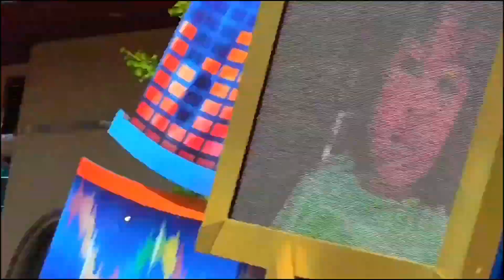落とし物を発見した時の対応が迅速なダンサーさん【USJ】NO LIMIT! パレード 2023.5.21(日)-14:00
⚫︎超魂ちゃんねる【ウルトラソウル】
大阪を拠点に活動するアーティスト、内木場圭佑さん＆エヌジマさんとの共同YouTubeチャンネルはこちら❤️‍🔥

【ショー、パレード、グリーティングの再生リスト】
★ユニバーサル・ワンダーランド・フィール・ザ・リズム / Universal Wonderland Feel the Rhythm
★ジュラシック・パーク・ダイナソー・ミート＆グリート / Jurassic Park Dinosaur Meet & Greet
◆ウィザーディング・ワールド・オブ・ハリー・ポッター / The Wizarding World of Harry Potter